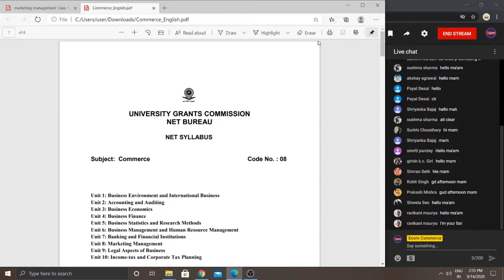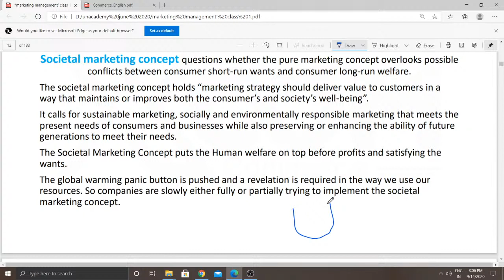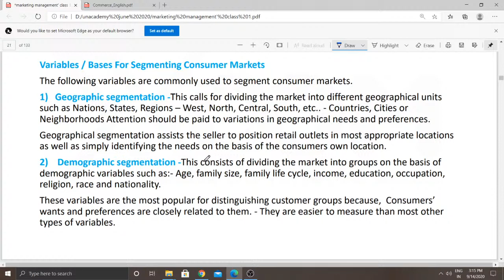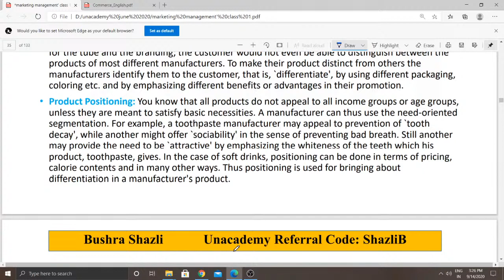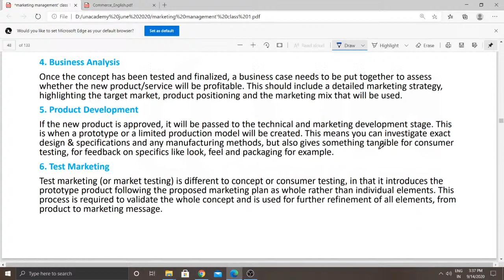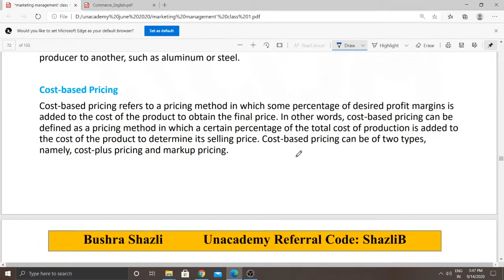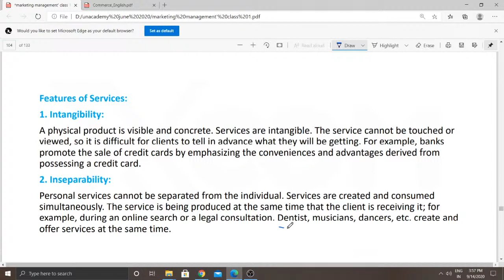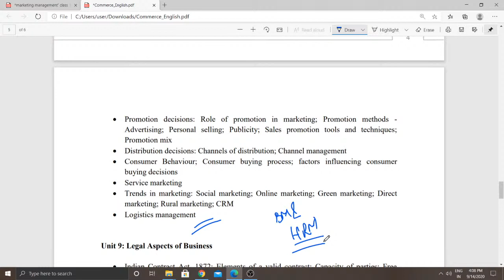Marketing Management| Complete Revision | Nta ugc Net Sept 2020 | Commerce & Management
Hey Everyone !! This is Shazli i make videos mainly related to NTA-UGC Net Exam and various government exams related to Commerce

You can Join my Paid Online batches for NTA-NET Paper 1 and Commerce which includes Video Lectures and PDF Notes
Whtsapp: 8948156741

This is Shazli i make videos mainly related to NTA-UGC Net Exam and various government exams related to Commerce

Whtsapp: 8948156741